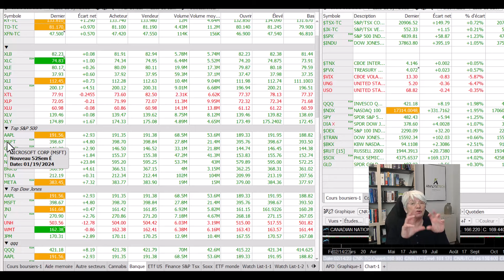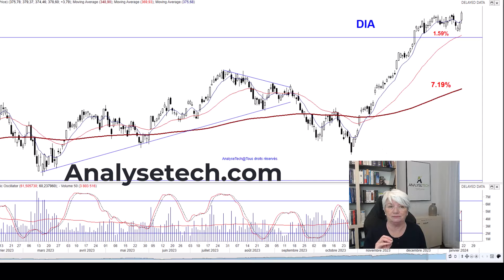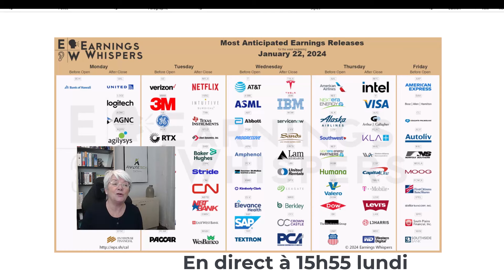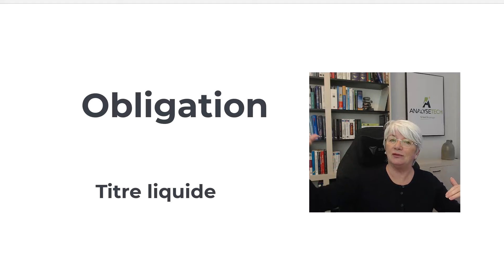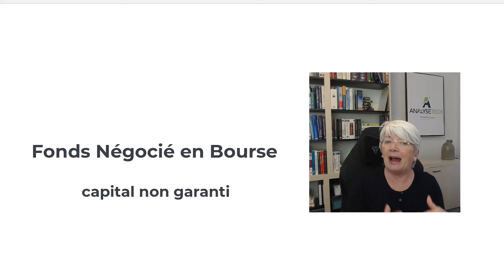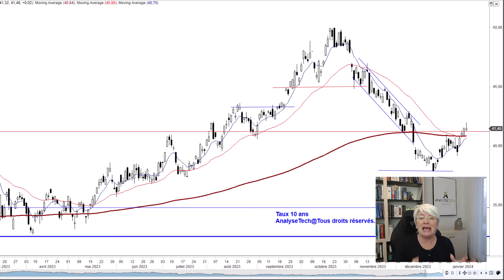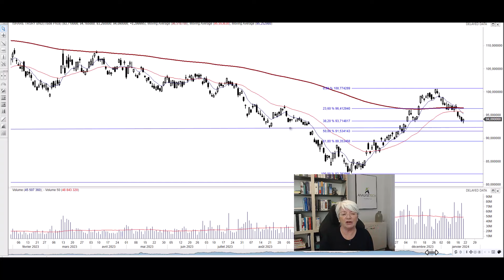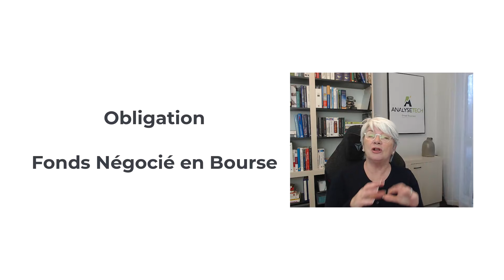Obligation ou Fnb?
Dans cette vidéo, nous explorons les raisons de choisir une obligation plutôt qu'un FNB obligataire en investissement. Nous mettons en lumière les avantages de détenir une obligation, notamment la garantie de recevoir à la fois des intérêts et un capital sécurisé. De plus, nous examinons attentivement les risques associés aux taux d'intérêt dans les deux cas, offrant ainsi une analyse approfondie pour vous aider à prendre des décisions éclairées dans votre portefeuille financier. Découvrez les nuances de ces choix d'investissement et comprenez comment ils peuvent influencer votre stratégie financière globale
0:59 Sommaire de la semaine
7:25 Pétrole, Or et Btc
8:35 Résultats à venir cette semaine
9:55 Obligation
16:01Fonds négocié en bourse
18:35 Obligation municipal
21:50 Taux 10 ans
24:40 iShares 20 ans